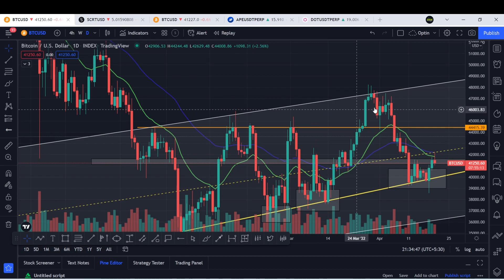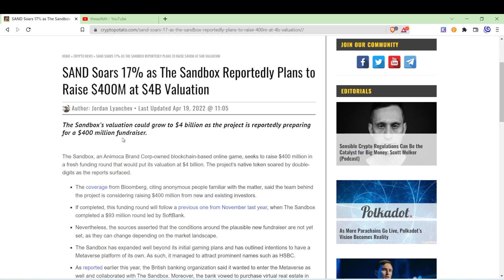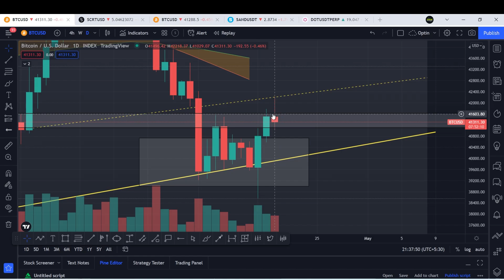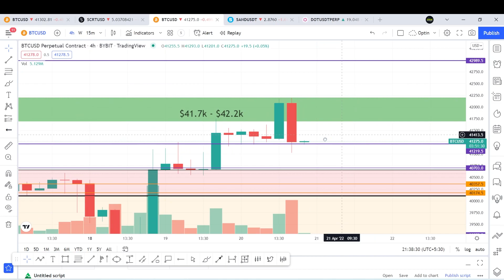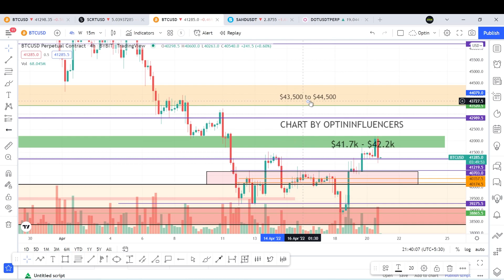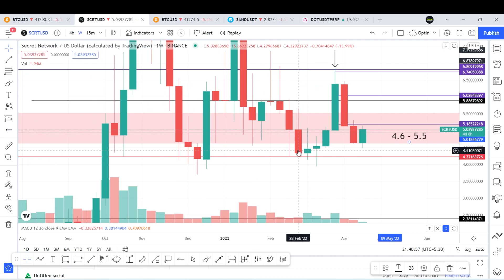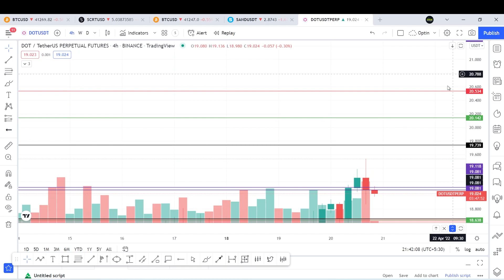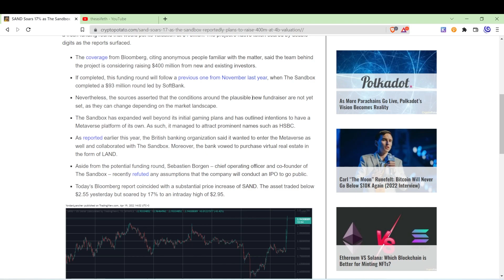🔴WATCH THESE LEVELS IN BITCOIN!! NEXT FEW HOURS ARE CRITICAL | CRYPTO MARKET DOWN OR BULL RUN COMING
🚀TAGS👋🏻
1- Best cryptocurrencies to invest in 2022
3- Crypto investment guide for 2022
4- best metaverse coin for 2022
5- best coin to invest on wazirx
6- best coin to invest on binance
7- 100x metaverse coins to invest in